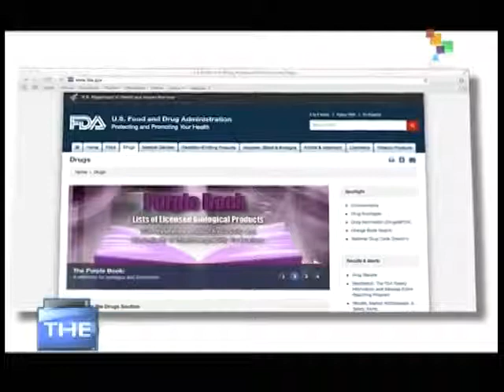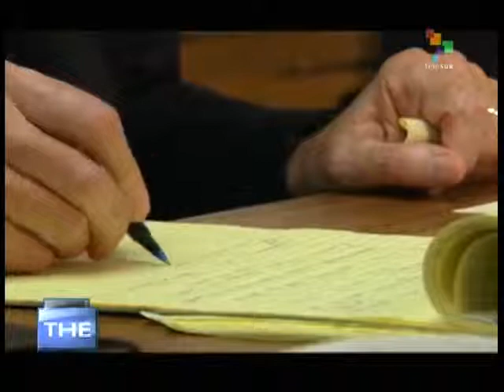The Real USA - Lethal injections untested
The death penalty is on the books in 32 U.S. states, but the process is loosely regulated and lethal injection drugs are often untested, leading to botched executions. Nick Harper reports from Texas, the state with the highest number of executions. teleSUR